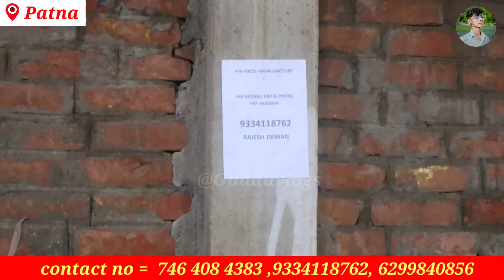Loose toffee ₹100 में खरीदो ₹200 में बेचे| Wholesale market in patna|| ‎₹20 किलो चॉकलेट खरीदिए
Loose toffee ₹100 में खरीदो ₹200 में बेचे| Wholesale market in patna|| ‎@GUDDUVLOGS

Address = Sidhe bazar bahri begumpur, faujdari Babu ka garage ,patna City, behind patna sahib railway station

Kanpur address =  13N/49
13 N Block, Govind Nagar, Kanpur - 208006
Sunday open till 3pm

sabse sasta candy market Patna
jar wala wholesale market javala
chocolate wholesale market jar wala
wholesale market Patna jarwala
direct factory se chocolate milta hai
Sadar chocolate market Sadar Bazar Delhi
chocolate wholesale market Sadar
jarwala holsale Market Patna chocolate jar chocolate wholesale market Kolkata
chocolate ka factory Patna mein hai Patna ka sabse sasta market chocolate
loose wala chocolate wholesale market Patna loose wala wholesale market chocolate
Chocolate wholesale market in Patna
gold chocolate wholesale market Patna
candy wholesale market Patna
jar wala wholesale market
javala chocolate wholesale market
jar wala wholesale market Patna
jarwala chocolate wholesale market Patna
sabse sasta sabse achcha market chocolate
chocolate market sabse sasta Patna
factory se nikalta hai direct chocolate
chocolate packing
1 kg chocolate ₹5 kg
chocolate market Lucknow
₹10 kg chocolate Market
sabse sasta kg chocolate market
jarwala wholesale market
jaar wala wholesale market Patna chocolate wholesale market Patna
chocolate wholesale market Sadar Bazar Delhi